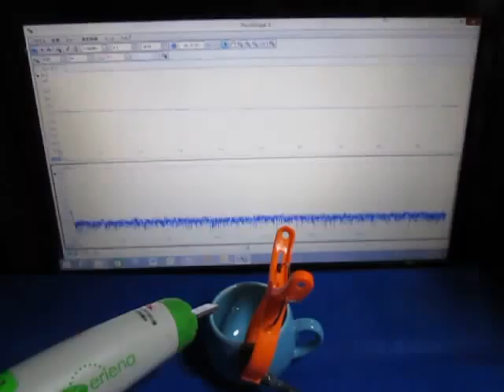超音波「音圧測定装置（超音波テスター）」の実験動画 ultrasonic-labo